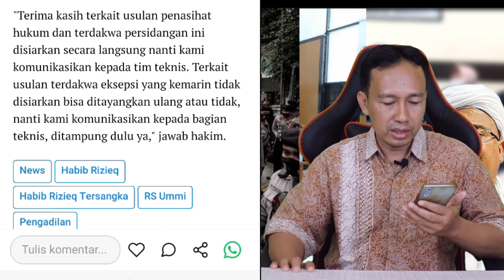🔴LIVE! SIDANG HABIB RIZIEQ SHIHAB HARI INI KASUS SWAB RUMAH SAKIT UMMI, HABIB RIZIEQ PROTES KE HAKIM